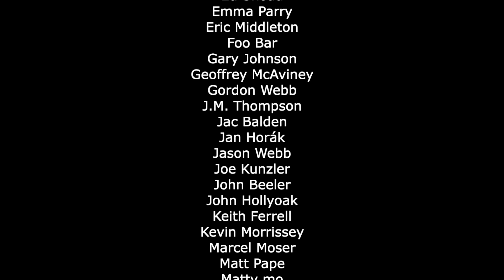Eurofighter Typhoon Test Pilot | Craig Penrice (In-Person Part 1)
Craig Penrice talks us through what it was like to fly and test the Eurofighter 2000/Typhoon.
Strap in and enjoy!
There are plenty of great stories throughout, so strap in and enjoy!

Original thumbnail photo by Darron Hall